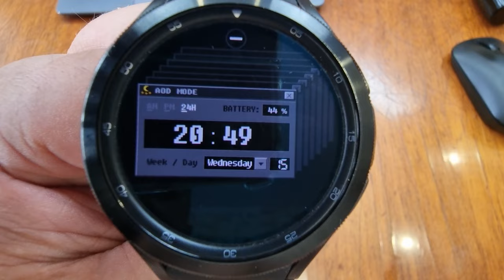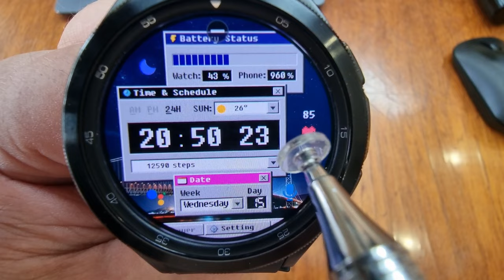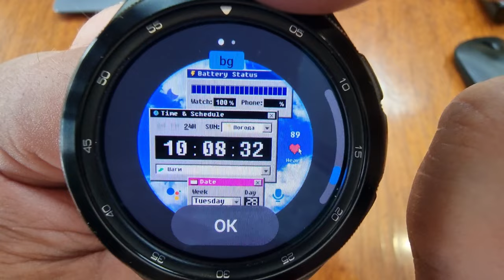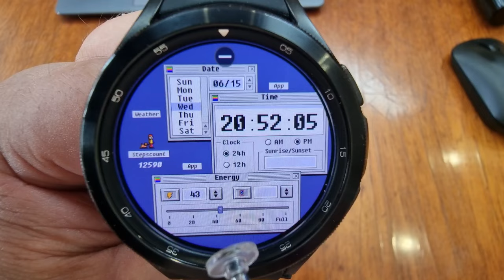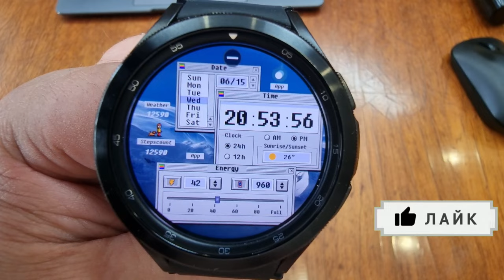Windows 98 на Galaxy Watch 4 и часах WearOS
Поддержка канала
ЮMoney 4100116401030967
Сбер - 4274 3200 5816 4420
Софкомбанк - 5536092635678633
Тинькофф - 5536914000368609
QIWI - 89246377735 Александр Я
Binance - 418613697